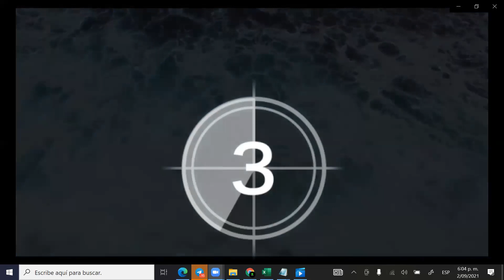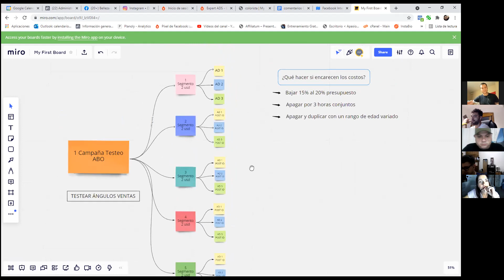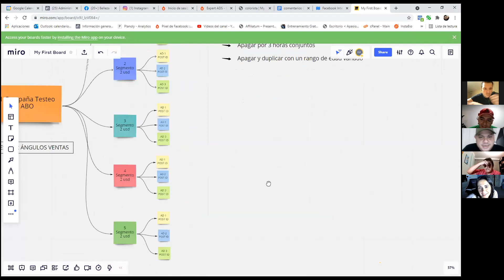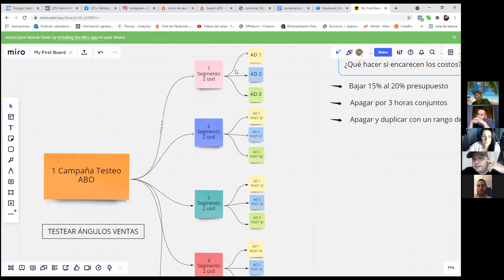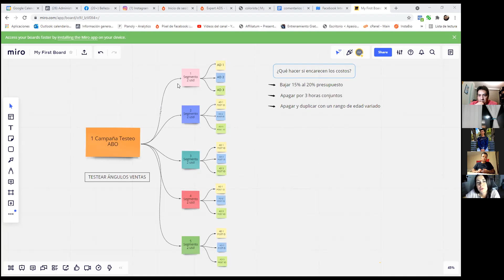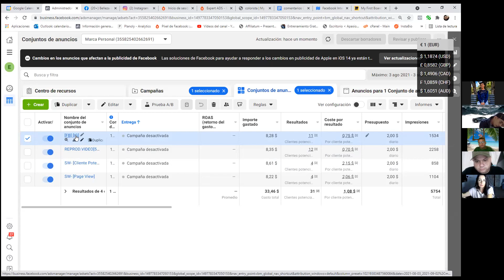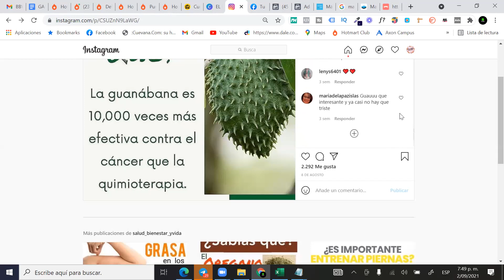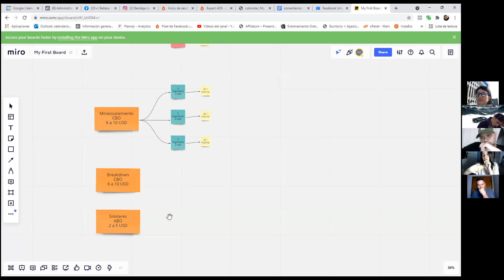CLASE 7: CRACK FATI PEREA CAMAPAÑAS DE TESTEO, MINIESCALAMIENTO Y OPTIMIZACIÓN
Ya no sufras mas por tus campañas de testeo, en esta masterclass te vamos a resolver todas tus dudas sobre como crear una campaña DE TESTO en facebook ads exitosa..!!!

Instagram Crack @fati_perea_

Instagram Crack @soyfattyattacks